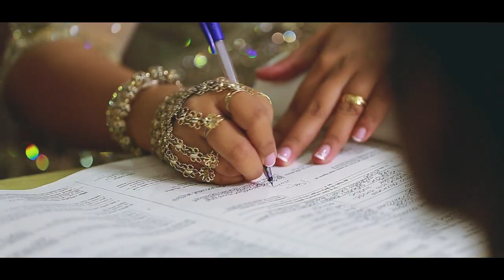Buddika & Nadeesha Official Wedding Trailer